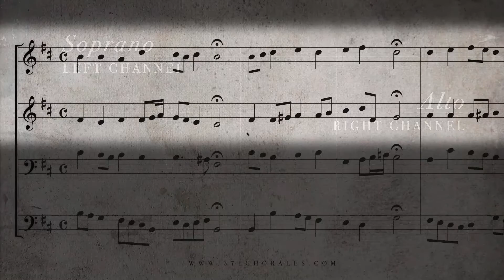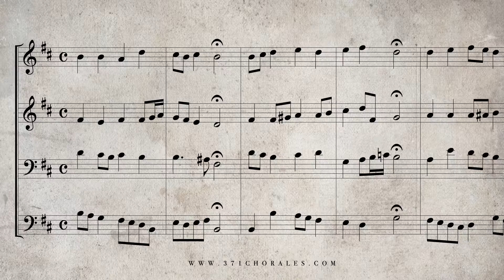28. Nun Komm, der Heiden Heiland, BWV 36 - (Isolated Soprano & Alto Parts)